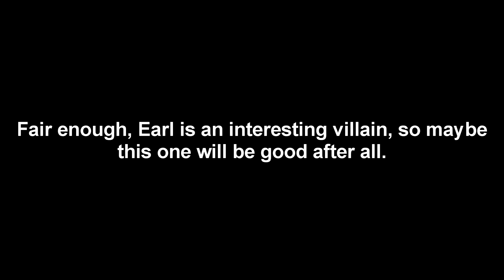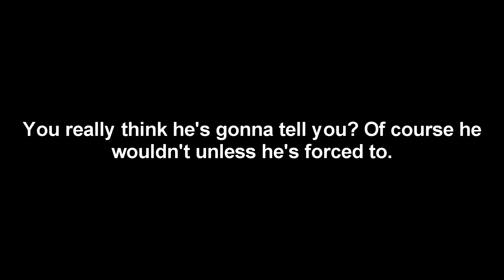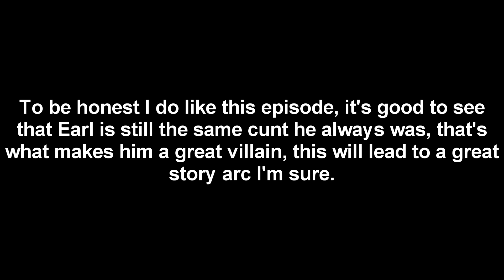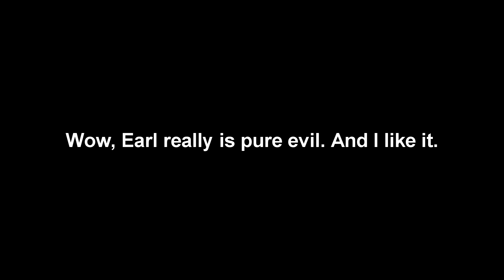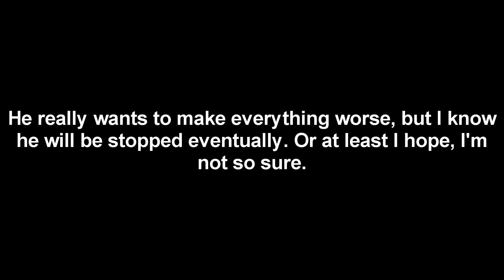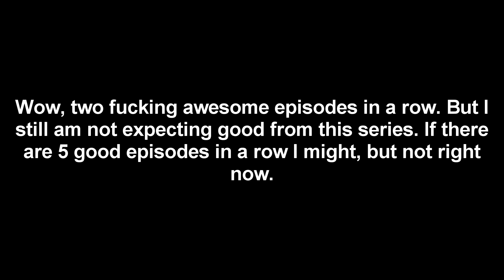Blaze's Pokémon Adventures Part 7: Detective Earl's Return (analyzed)